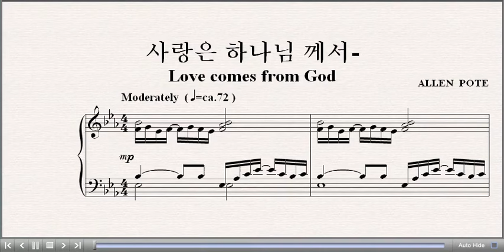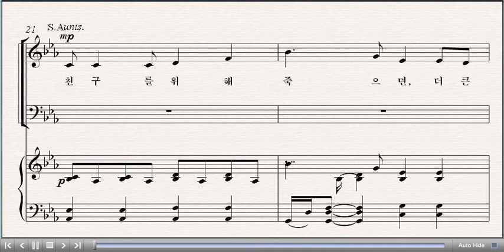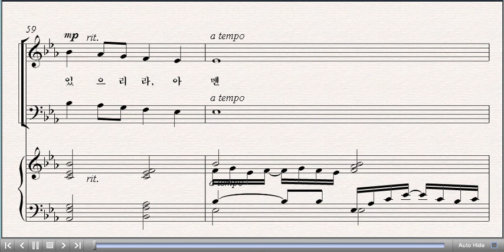[중앙아트] 중앙성가 13집 01. 사랑은 하나님께서 합창 (베스트3집 01)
중앙성가 13집  (베스트3집 01)
01. 사랑은 하나님께서 – 작곡가 Allen Pote